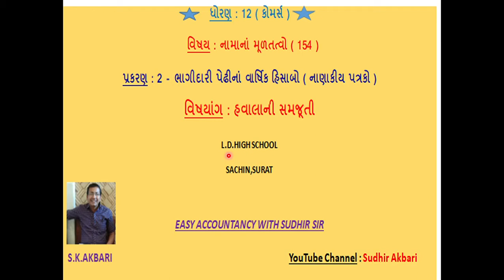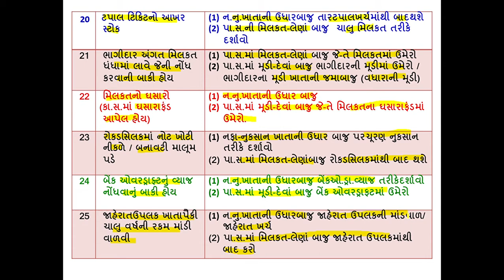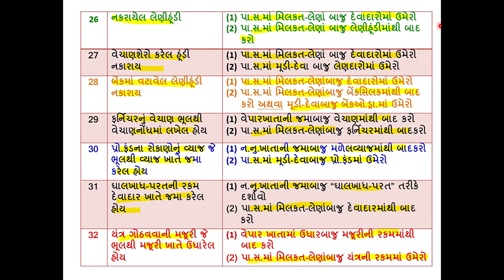ધોરણ-12-નામાના મૂળતત્વો-1-Ch-2-ભાગીદારી પેઢીના વાર્ષિક હિસાબો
હવાલાની સમજૂતી ( 2 )-By-S.K.Akbari